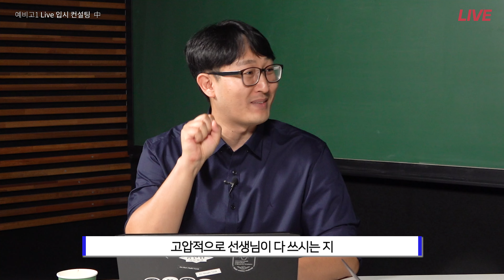생기부 잘 챙겨주는 학교 찾는 방법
🔻2028 대입에 유리한 고등학교 선택🔻

내가 가려고 하는 고등학교는
생기부 활동을 잘 챙겨주는 학교일까?
학생부 교과 위주의 학교일까?
정시를 잘 챙겨주는 학교일까?

고등학교 정보를 확인하는 스킬을 알려드립니다.

🔻예비고1 생기부 컨설팅 프로그램 상세보기🔻